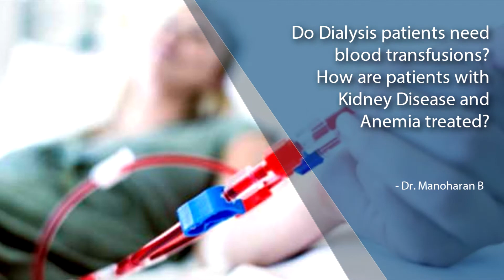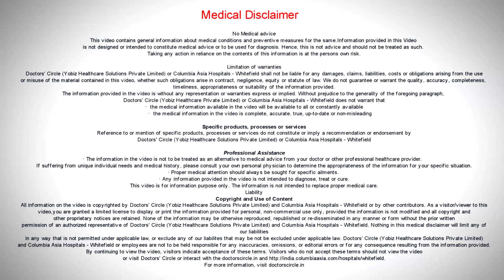Do Dialysis patients need blood transfusions? - Dr. Manoharan B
Sometimes we transfuse blood to these patients on a hemodialysis at the initial stage when haemoglobin is very low which cannot be bought by whatever the EPO available in the market and with the patient with a complaint who follows regularly with the nephrologist their haemoglobin even can be maintained from the CKD stage 1 or 2 or 4 too. Once they go on dialysis it can be followed with drugs. But some patients who do not follow their haemoglobin will be pretty low on initiation of dialysis. That moment of time definitely they require a blood transfusion to bring up the haemoglobin immediately and later on to start them on erythropoietin. Normally available in the market is the erythropoietin as well as the darbepoetin which is little long acting compared to erythropoietin which is short acting and both have the same advantage and disadvantage where it as an improving the haemoglobin. Other causes of anaemia in dialysis is basically iron deficiency. People having a kidney failure intake is very poor and their absorption of iron is very low. So hence we have to correct that iron before starting on the erythropoietin or the darbopoietin to act on that. Then only the haemoglobin can be maintained and normally maintained between around 11 to 12 in these patients because more than 12 again it can cause hypertension and increased morbidity. We cannot maintain them as a normal population. To some extent they will get a good quality of life to maintain haemoglobin and other causes like vitamin B12 have to be ruled out and if they have any infection in their body the EPO will not respond in them. Hence we have to treat some infections and treat them properly at the initial stage and then take them forward on with erythropoietin.